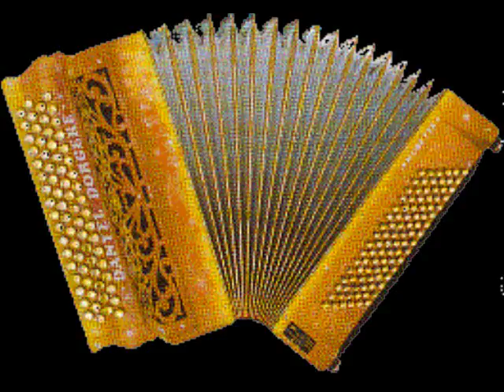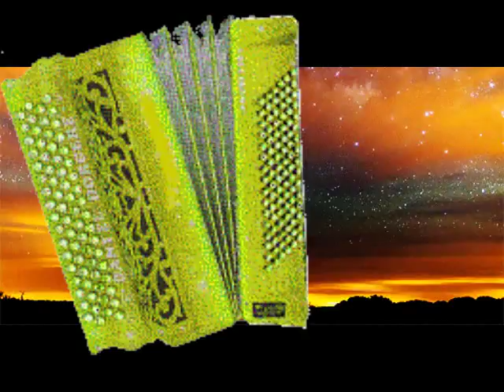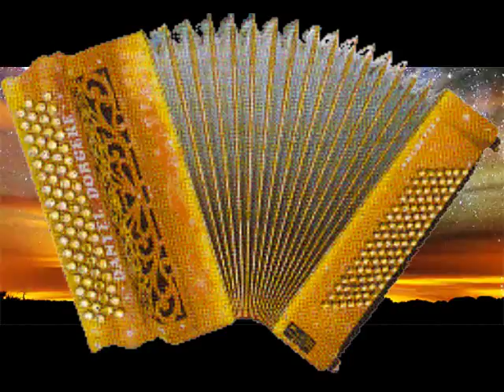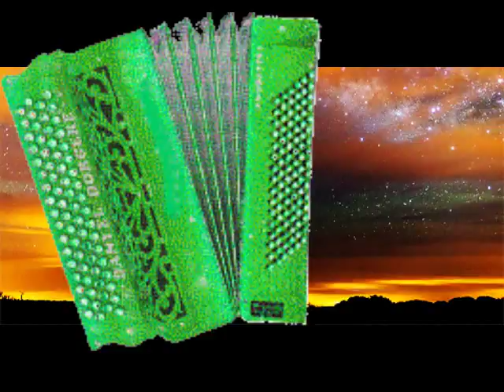" mon coeur te dis je t'aime "par patrice Murat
interprété par patrice Murat 'mon cœur te dis je t'aime"